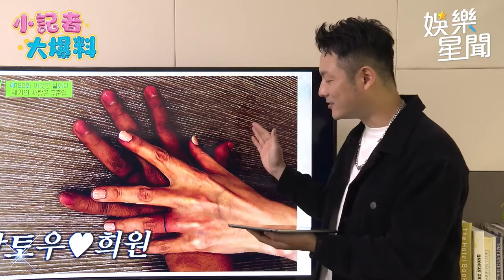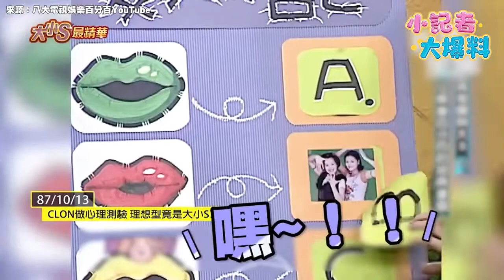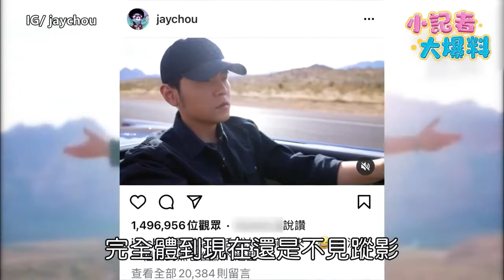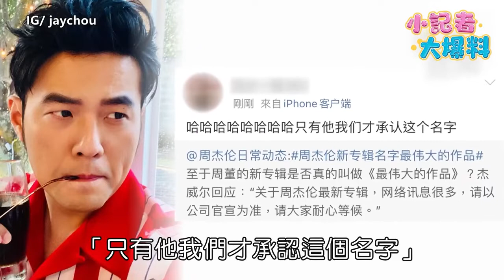【小記者大爆料】金曲預測搶先報！具俊曄放閃大S好浪漫 鄧佳華又爆新歡有事嗎？｜娛樂星聞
再過一周就是金曲獎，本周《小記者大爆料》找了兩位音樂大神搶先來預測，今年的歌王、歌后誰會得獎？而本週娛樂熱門話題TOP3，來看看鄧佳華再爆喜訊，交往女模吳芸帆？反骨正妹剪髮風波再爆案外案，讓酷炫忍不住說出重話！還有具俊曄近來登韓綜再放閃一波，連劉在錫都凍免條了，更多內容請鎖定周日晚間10點的《小記者大爆料》。